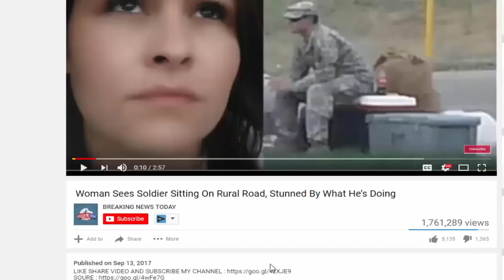After Kimmel Called Trump A ‘Wacko,’ Roseanne Feeds Him To The Swamp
SOURCE : Channel NEW SHOCKING STORY TODAY :

SOURCE : au5wPA Channel NEW SHOCKING STORY TODAY : yiMjcr.